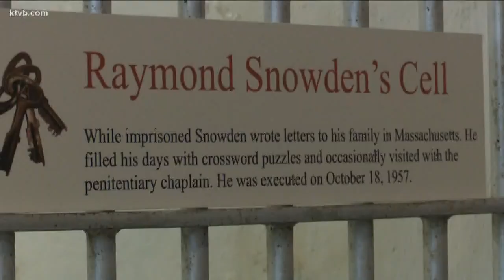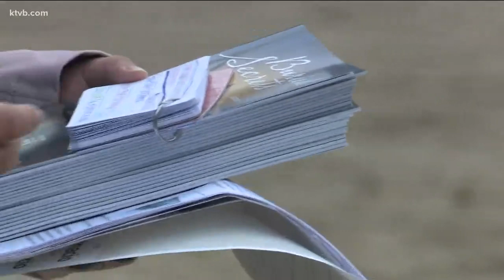Tours of Old Idaho Penitentiary reveals more than 100 years of history and secrets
The history within the stone walls of one of Idaho's oldest prisons includes death row inmates' final days, the Spanish Flu and one incarcerated cat.